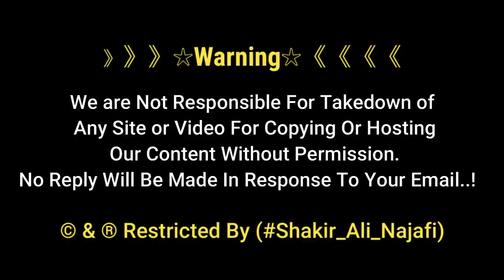Celebration of Ali Akbar as | Jashan e Ali Akbar as Niyaz Aur Sabeel | Karbala Iraq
Jashan e Ali Akbar Niyaz Aur Sabeel Karbala Iraq

Jashan e Ali Akbar as Karbala me Niyaz Ki Taqseem Momnin Ki Tarf se Kia Gaya...
Celebration of Ali Akbar at the shrine of Maula Abbas Almdar AS in Karbala and after seeing the distribution of prayers, pray and share.
Praise be to Ali Muhammad and his family

》》》》》》☆Warning☆《《《《《《